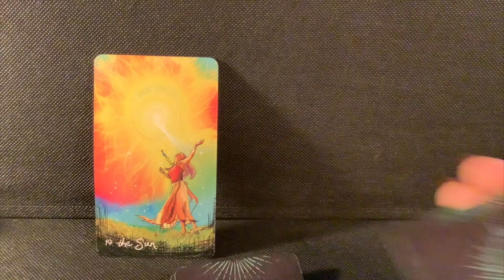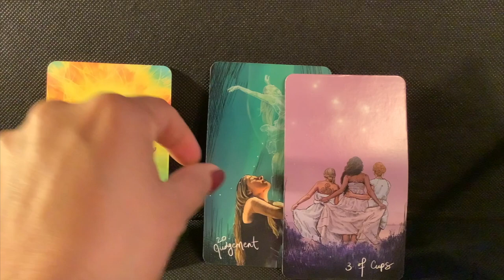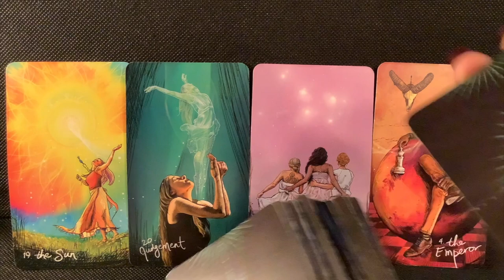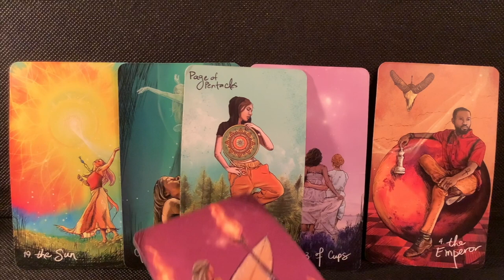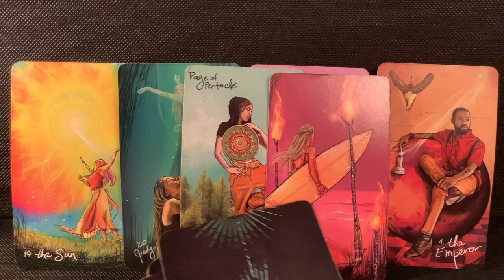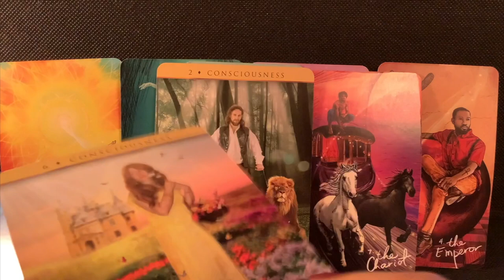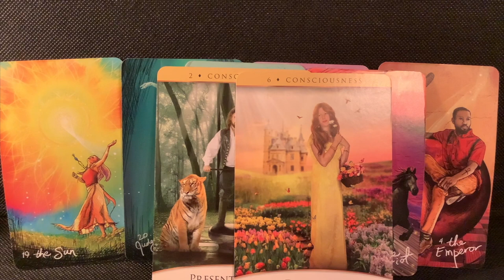AQUARIUS!! YOUR FINANCIAL SITUATION IS/WILL IMPROVE!! YOU'RE TAKING ACTION & CONTROL! GET IT!!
Xoxo,
Nay